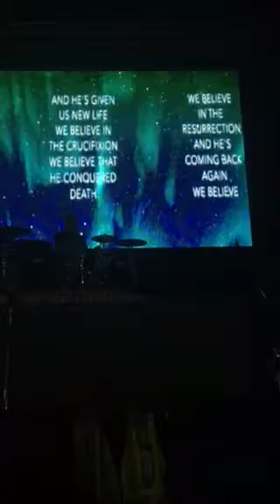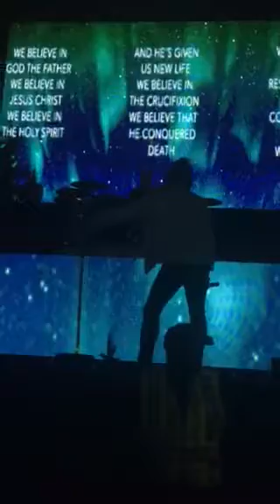Newsboys Bridgefest2017 Ocean Grove NJ June 23, 2017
Newsboys at the Great Auditorium at Ocean Grove NJ for Bridgefest